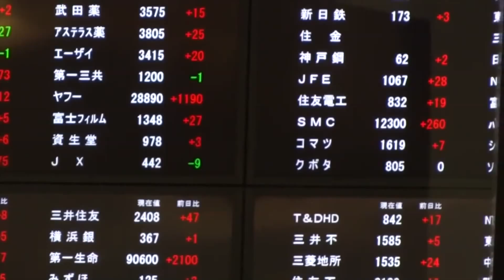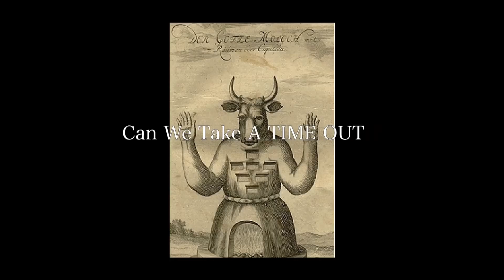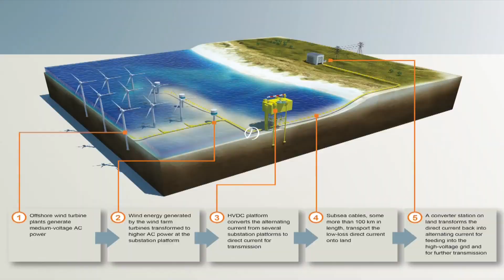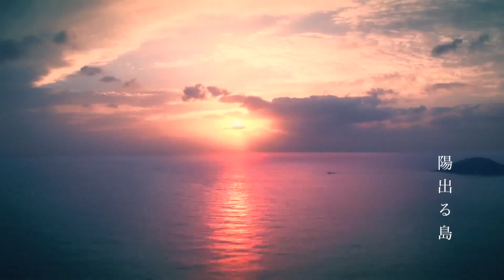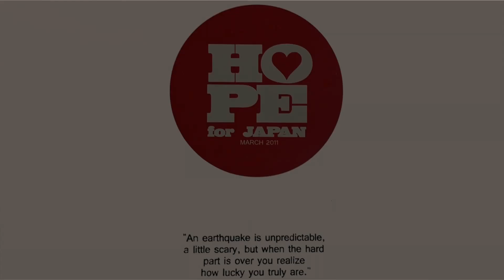Island Of The Sun / G01 aka PSYΣNCE